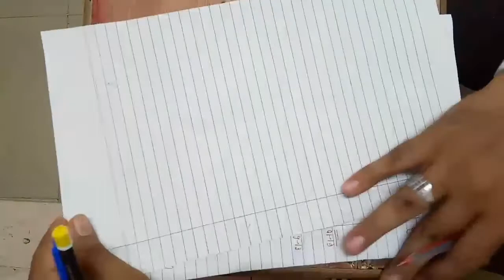10TH ,MATHS,CH 05,PART 08